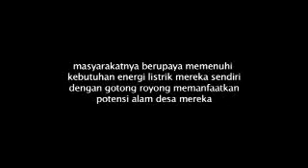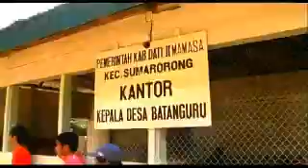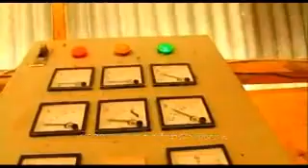Cahaya Air dari Batangguru -bagian 1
Adalah Linggi, Kepala Desa Batang Uru, Sulawesi Barat yang memungkinkan
warga desanya menikmati listrik sendiri dengan memanfaatkan limpahan air
setempat. Selama bertahun-tahun lalu, tidak ada tanda-tanda aliran listrik PLN Aakan
masuk ke desa mereka. Namun pada awalnya para warga juga tidak yakin dengan
gagasan itu, "Masa air bisa bikin keluar listrik?!"

Berbekal dana pas-pasan, dan pengalaman di Yayasan Turbin dalam hal membangkitkan
listrik menggunakan turbin, pelan-pelan Linggi mulai merakit pembangkit listrik itu. Dan,
pada tahun 1993, rumahnya sudah diterangi cahaya neon. Tak lama, kabel-kabel pun
mulai membentang ke beberapa rumah tetangga dekat.

Desa Batang Uru kini sudah benar-benar mandiri dalam soal energi. Dalam lomba Desa
Mandiri Energi pada 11-13 November 2008 di Bali, desa Batang Uru dinyatakan sebagai
juara pertama. Jelas saja, jika ukuran sebagai desa mandiri energi adalah 60%
kebutuhan energi dipenuhi dengan sumber energi terbarukan, warga desa Batang Uru
malah sudah 100%. Itu karena desa itu sudah memiliki tiga pembangkit listrik dengan total

produksi 45 Kilowatt, yang didistribusikan kepada lebih 200 keluarga. Linggi sendiri
memiliki dua turbin untuk kebutuhan rumah dan bengkelnya. Selain itu, di dusun Minanga
dibuat satu pembangkit yang juga digunakan untuk menggerakkan mesin penggiling
padi.